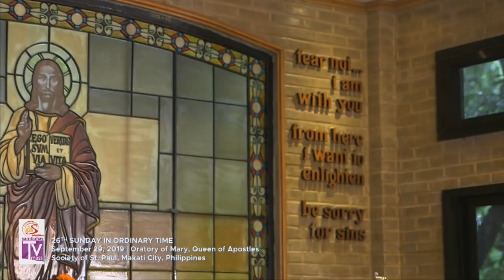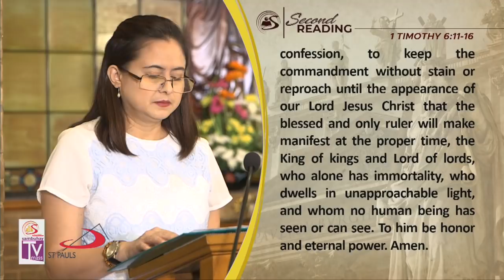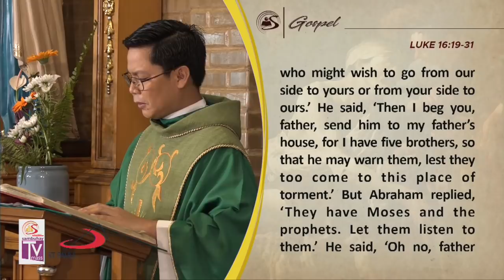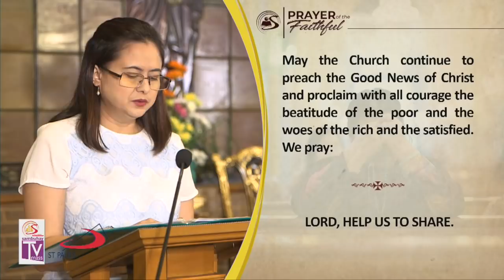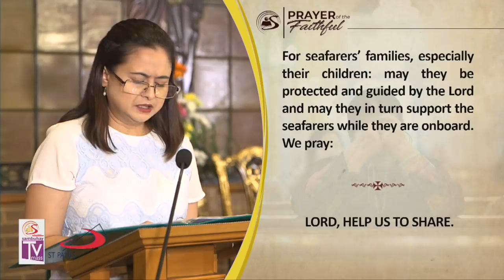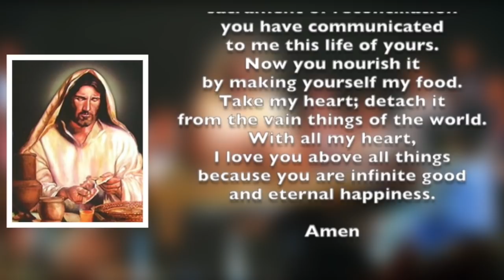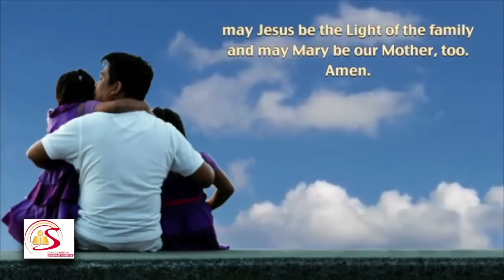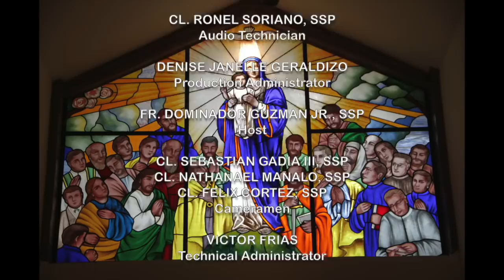Sambuhay TV Mass | 26th Sunday in Ordinary Time (C) | September 29, 2019